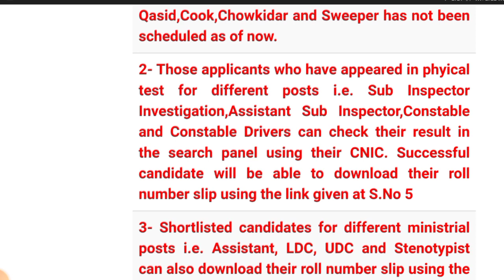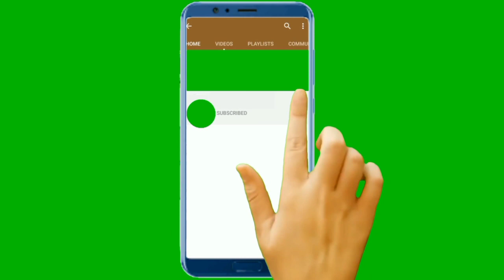Fia Expected Merit For Assistant UDC And LDC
Fia expected merit for fia jobs 2021 for the post of assistant udc and ldc in federal investigation agency Pakistan.